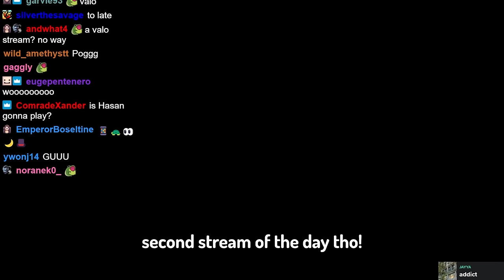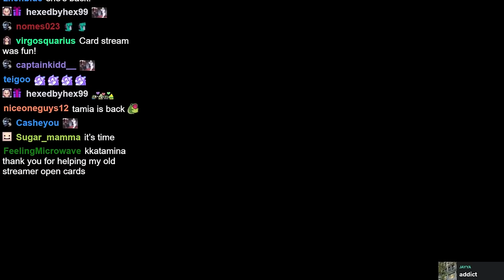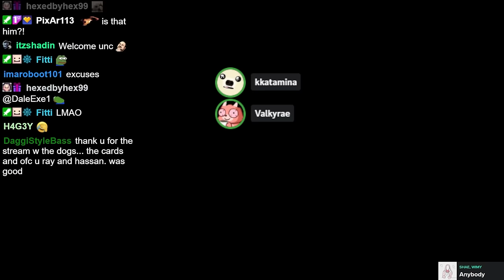The Masayoshi Coaching Experience Was Something Else...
Get 1 month of Xbox Game Pass Ultimate for every Predator product!

frens: @itzmasayoshi @Valkyrae @shxtou @FoolishGamers @tinakitten

00:00 emergency flash
00:34 DIZZZY UP!!!
01:14 ggs chat im gone
02:03 shrek pc strikes
03:32 hey *with rizz
04:08 droopy and limby
05:44 not having a good time
06:42 do something cool coach!
07:22 *not that cash money*
09:33 oh that's exciting
10:25 the brodin's oneway
11:23 nabi cam
12:34 how the tables have turned
13:30 huan taps
14:15 ninja foolish
14:50 heal delivery!!
17:54 top tier dizzy
20:15 there tina goes..